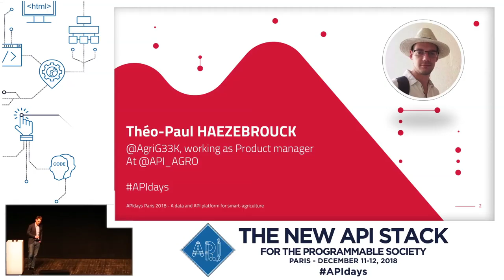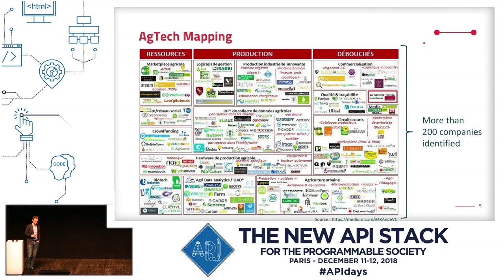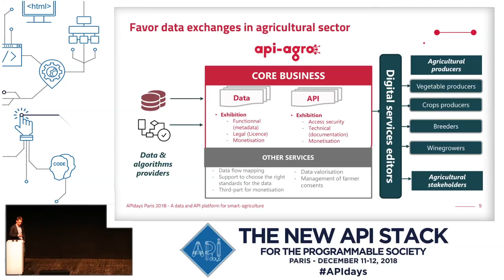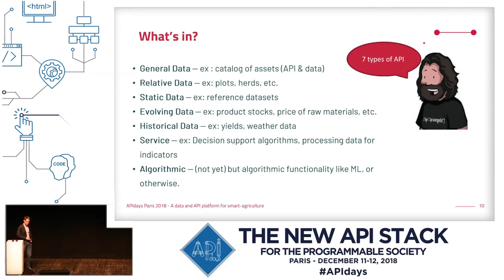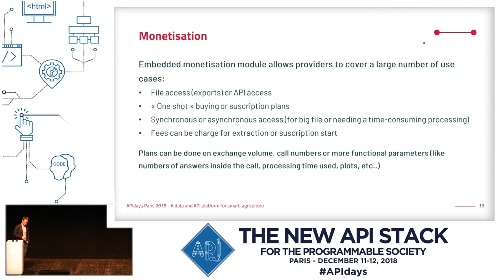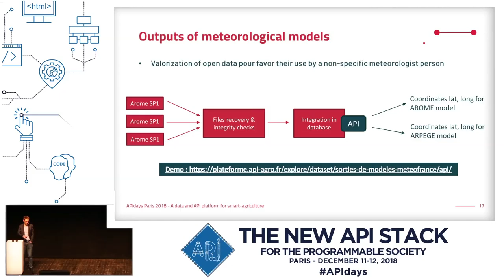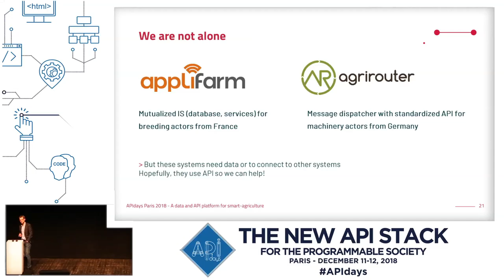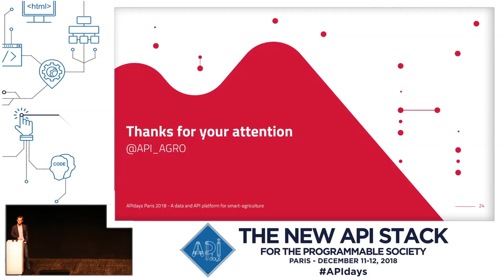APIdays Paris 2018 - A data & API platform for smart-agriculture, Théo-Paul Haezebrouck, API-Agro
A data and API platform for smart-agriculture
Théo-Paul Haezebrouck, Product Owner, API-Agro